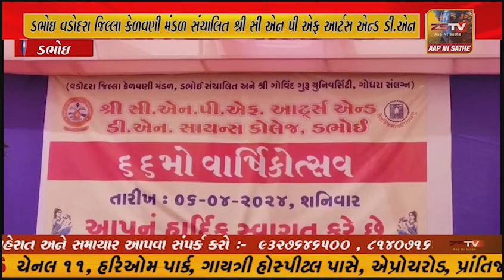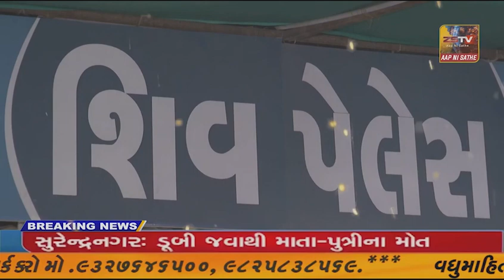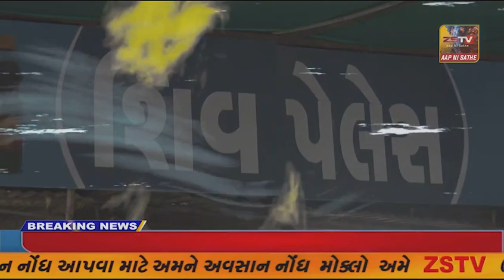ડભોઇ વડોદરા જિલ્લા કેળવણી મંડળ સંચાલિત શ્રી સી એન પી એફ આર્ટસ એન્ડ ડી.એન સાયન્સ કોલેજ નો 66મો...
ડભોઇ વડોદરા જિલ્લા કેળવણી મંડળ સંચાલિત શ્રી સી એન પી એફ આર્ટસ એન્ડ ડી.એન સાયન્સ કોલેજ નો 66મો વાર્ષિકોત્સવ ઉજવાયો આં પ્રસંગે વિદ્યાર્થીઓ વિવિધ કૃતિઓ રજૂ કરવામાં આવી સાથે વિદ્યાર્થીઓને સન્માનિત કરવામાં આવ્યા.